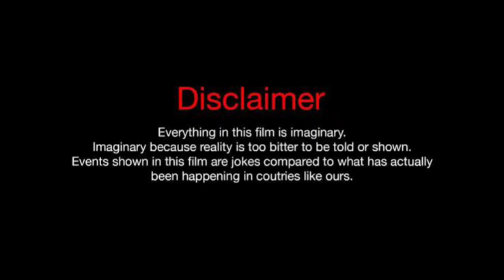Ice Spice Vs Wayne Colley Vs Rolonda Rochelle Lifestyle Comparison 2023